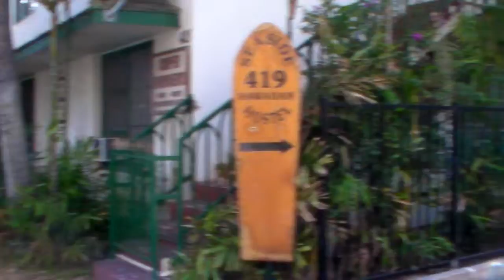(Plus) On the way to Diamond Head in Oahu,Hawaii with BGM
I will rent a scooter near my accommodation   :-D
The staffs are very kind and good here  :-)